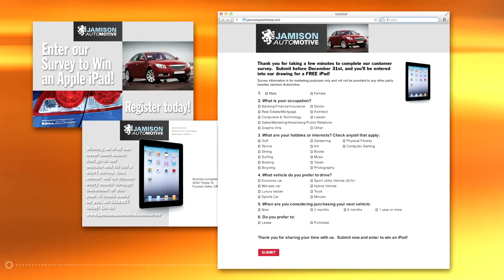Get Personal with One to One Marketing from Sir Speedy Pittsburgh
One to one marketing is designed to spur your prospects and customers to action.  We have the expertise to help you get new customers, retain your current customers and reactivate dormant customers.